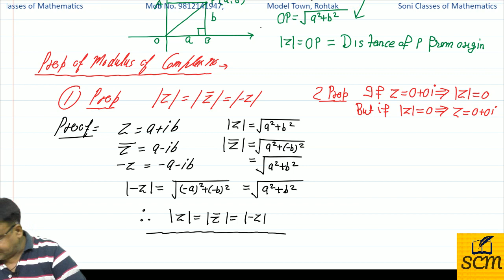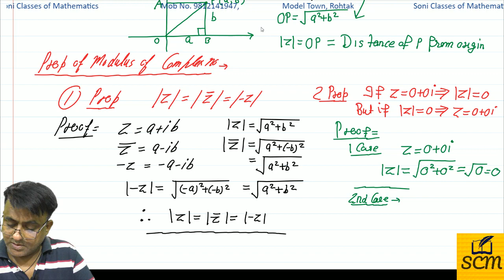Lecture 8 Complex No.